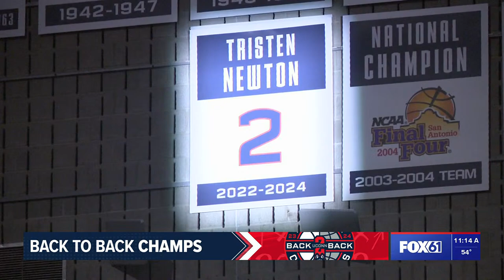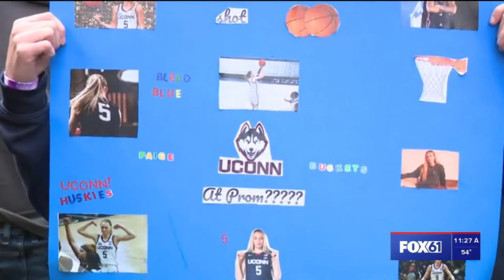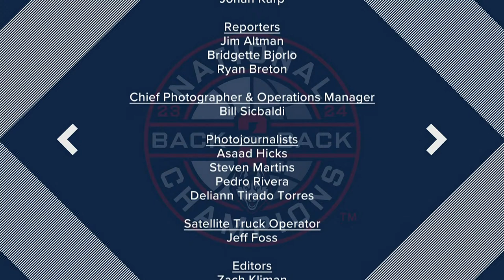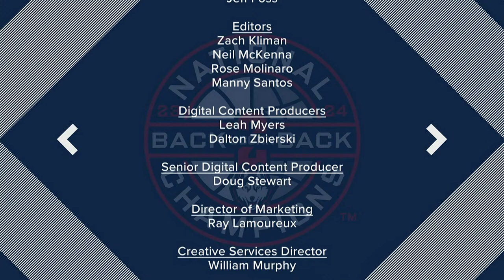Live coverage: UConn Men's Basketball team national championship victory parade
The victory parade celebrating the UConn men's basketball team's 2nd consecutive NCAA championship win is happening now. Watch FOX61's coverage from downtown Hartford.